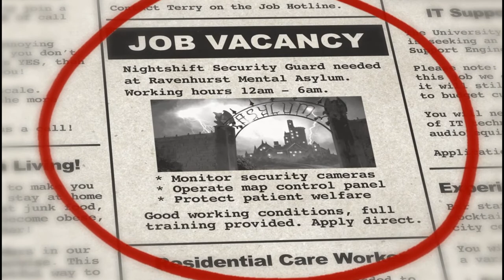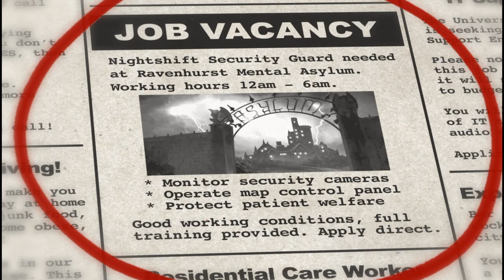¡¡ENCERRAMOS AL PAYASO IT!! - ASYLUM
Chicos en este video estrenare Asylum, un nuevo juego de terror al estilo Five Night's At Freddy's, tendremos que vigilar las camaras y el mapa, desde las camaras podremos observar e intentar localizar a los asesinos, y desde el mapa podremos bloquear hasta un maximo de 3 salidas, el juego es muy terrorifico, lo continuare mas adelante, y aunque sufra prometo que algun dia lo lograre.Apoyar este video con muchos likes y suscribiros para mas Asylum, Un saludo de Rubenaco Gamer y hasta la proxima que sera dentro de muy poco.Chao.